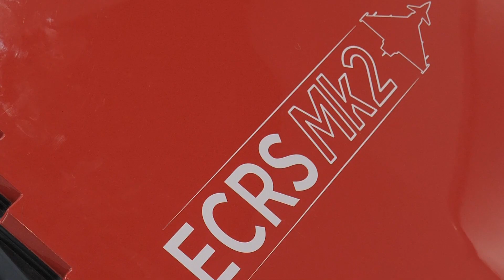Leonardo at Farnborough International Airshow 2022 - Day 2 recap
Day 2 of the Farnborough International Airshow was action-packed! Re-lieve some of the moments here!